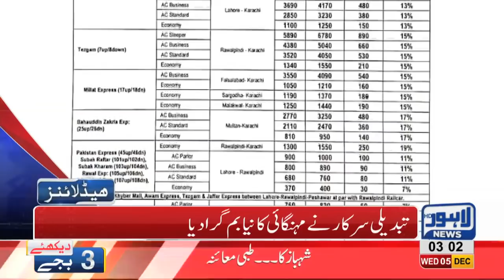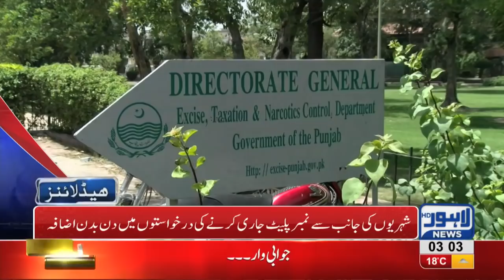03 AM Headlines Lahore News HD – 5th December 2018